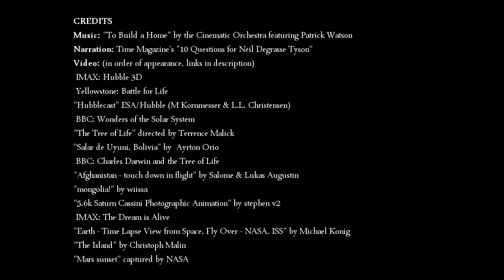Нийл де Грас Тайсън: Най-поразителният факт (+ субтитри)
По време на видео интервю за списание TIME, астрофизикът Нийл де Грас Тайсън е запитан "Кой е най-поразителният факт за Вселената?" Това е неговият отговор. Може да гледате цялото интервю, като отворите линка по-долу.

Video (in order of appearance):
"Salar de Uyuni, Bolivia" by Ayrton Orio (human eye)

Neil DeGrasse Tyson goes on to say "For me, that is the most profound revelation of 20th century astrophysics and I look forward to what the 21st century will bring us, given the frontiers that are now unfolding."

Special thanks to Carl Sagan, Neil Degrasse Tyson, and NASA for their inspiration.